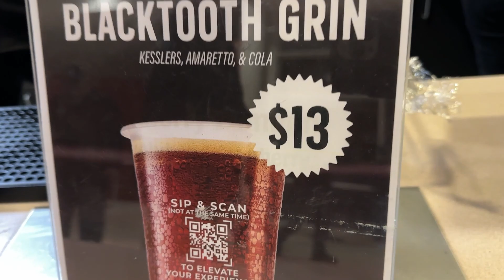Metal Jim Goes to Pantera 2024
Join me, Metal Jim and Pedro, in the first episode of 2024 as I dive headfirst into on coming traffic before I see the mighty Pantera and Lamb of GOD!
Get ready to witness the chaos. The energy is electric, and the mosh pit is alive – you won't want to miss a moment of this metal mayhem!
But hold on, there's a twist! Watch as I inadvertently get kicked out of my seat for simply enjoying the music too much. Who knew headbanging could be such a rebellious act? Whether you're a seasoned metal enthusiast or a curious bystander, this episode promises to be a headbanging good time.